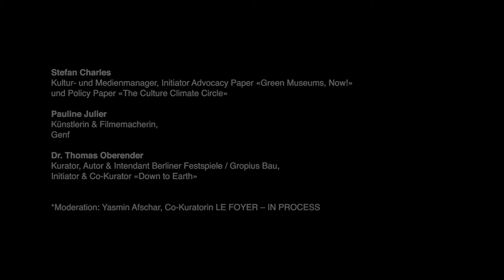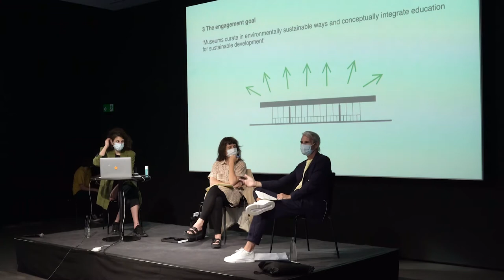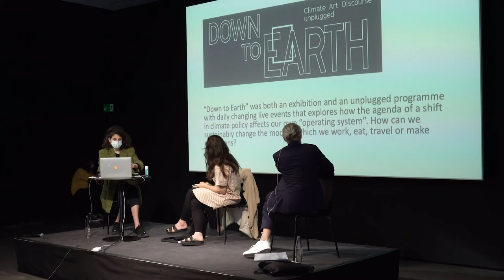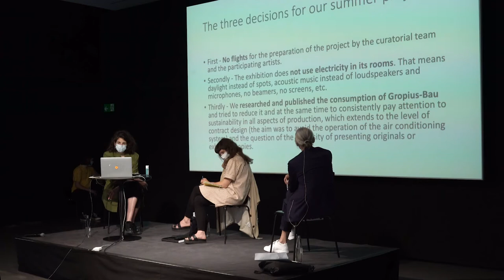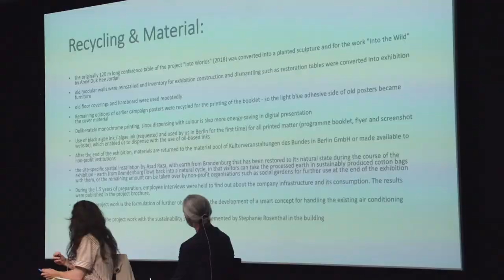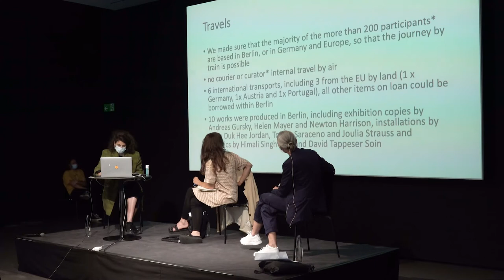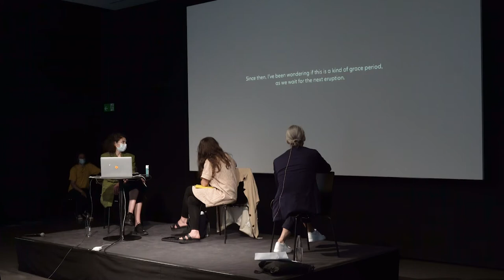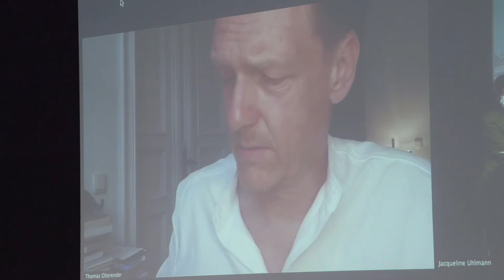LE FOYER - IN PROCESS «Green Deal im Kunstfeld: Produktion und Präsentation»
Von der Arbeit im Atelier über Transporte bis hin zur Ausstellung und Lagerung – an jeder ihrer Stationen werfen zirkulierende Kunstwerke Fragen zu Material- und Energieverbrauch auf. Die zweite Gesprächsrunde fragt nach dem Verhältnis der aktuell omnipräsenten inhaltlichen Beschäftigung mit Umweltfragen aus künstlerischer bzw. kuratorischer Warte und den Mechanismen der Produktion bzw. der Präsentation der resultierenden Projekte.

Stefan Charles (Kultur- und Medienmanager, Initiator Advocacy Paper «Green Museums, Now!» und Policy Paper «The Culture Climate Circle»);

Pauline Julier (Künstlerin & Filmemacherin, Genf);

Dr. Thomas Oberender (Kurator, Autor & Intendant Berliner Festspiele / Gropius Bau, Initiator & Co-Kurator «Down to Earth»)

Moderation: Yasmin Afschar, Co-Kuratorin LE FOYER – IN PROCESS
Veranstaltungsort: Schwarzescafé, Limmatstrasse 270, 8005 Zürich, Löwenbräukunst, 10 Juni 18:30 Uhr.

Das Gespräch in englischer Sprache